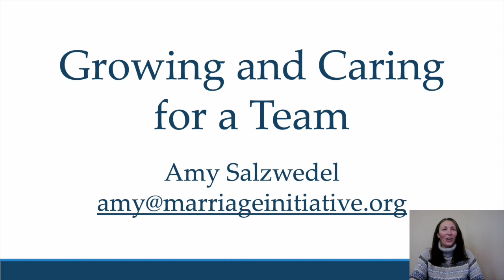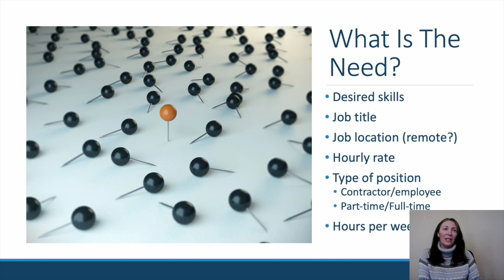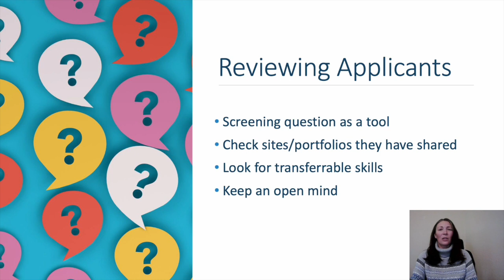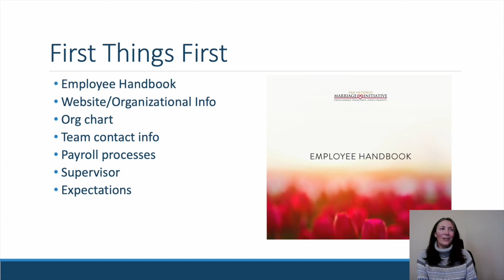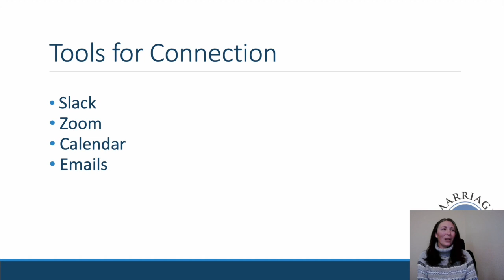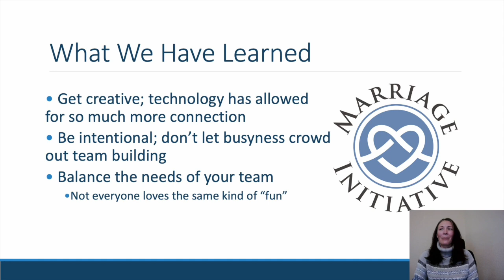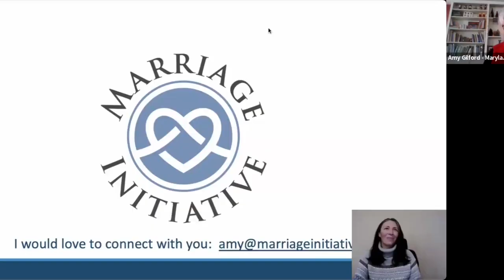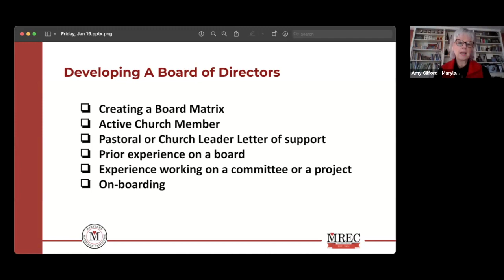Empowering People: Building Organizational Capacity [Marriage Initiative Training Event]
At this CMI training event, experts shared insights on empowering teams and building organizational capacity. Amy Salzwedel, Marriage Initiative HR & Finance Director, offered guidance on cultivating solid teams, while Amy Gilford, Executive Director of the Maryland Marriage Initiative, discussed developing a board of directors. The session concluded with Dave and Cheryl Belden from the Healthy Marriage Coalition in Fresno, California, who provided tips on recruiting volunteers for marriage ministry, drawing from their extensive experience.

*Time Markers:*
0:00 - Welcome
3:43 - Opening Prayer - Shane Bowman (Western North Carolina Marriage Initiative)
5:25 - Growing & Caring for a Team - Amy Salzwedel (Marriage Initiative)
32:13 - Developing a Board of Directors - Amy Gilford (Maryland Marriage Initiative)
42:56 - Recruiting Volunteers for Marriage Ministry - Dave & Cheryl Belden (Fresno Area Marriage Initiative)
54:43 - Q&A